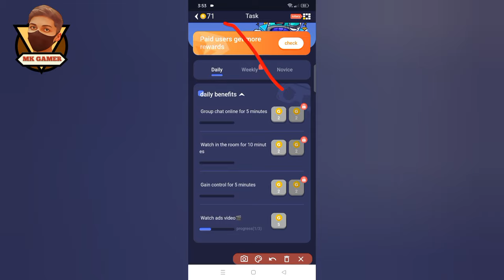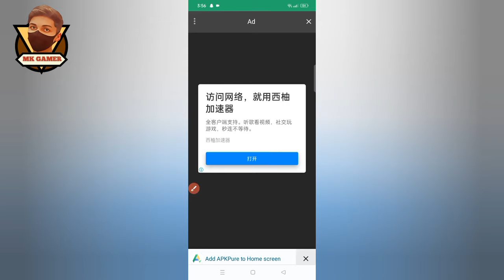How to Download Chikii App in Pakistan || chikii app ko Pakistan ma kaisa download krye Gaming app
👉The right way to download,👇✅
                                                   If you guys are not downloading this app, then cancel it and repeat it three to four times

* Chikii App info;
                             chikii app download on mobile it is gaming app you can play PC games on mobile with the help Chikii app you can also play ( PS 5 ) games on mobile all services on chikii app is totally  free.

*Channel info;
                        MK_gamer92 This is a Gaming Channel, The sole purpose is to feature gameplays, walkthroughs, playthroughs, compilations, top 10, best since, from the gaming world, all represented in 1080p/1440p/4k.